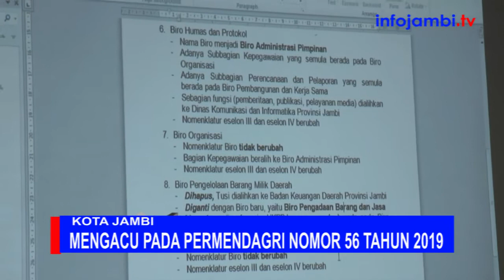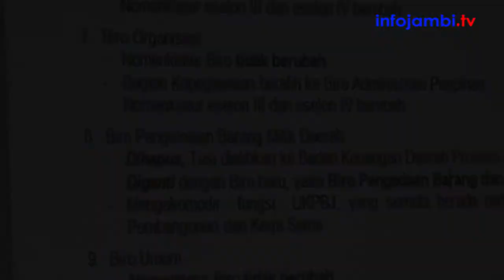PERUBAHAN NOMENKLATUR PEMPROV JAMBI